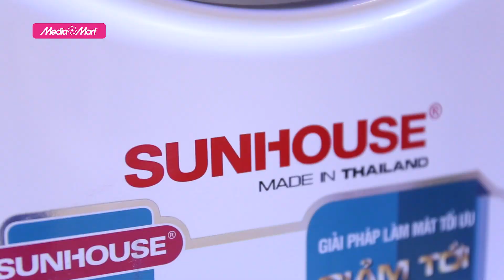Quạt điều hòa Sunhouse SHD7710 - Tiết kiệm điện gấp 10 lần điều hòa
Sunhouse là thương hiệu gia dụng hàng đầu Việt Nam, quạt điều hòa Sunhouse có chất lượng tốt, làm mát hiệu quả, là sự lựa chọn sáng suốt của nhiều người tiêu dùng. Ngày hôm nay, chúng ta sẽ cùng trải nghiệm Quạt điều hòa Sunhouse SHD7710 để xem sản phẩm có những ưu điểm gì nổi bật nhé!

🎁 Để tham khảo thêm về các sản phẩm quạt điều hòa mới nhất và các chương trình khuyến mại hấp dẫn, khách hàng có thể truy cập

 🎥 Xem thêm các chuyên mục khác:
📞 Tổng đài hỗ trợ miễn phí :
Bán hàng: 19006788
Khiếu nại: 19006741
Bảo hành: 19006743